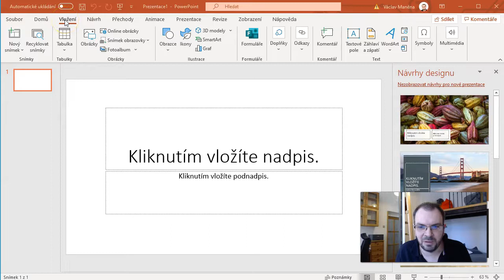Rychlé vložení snímku v MS Office